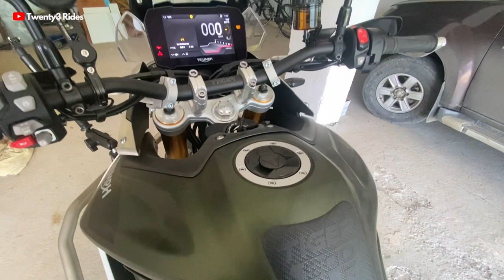EXPLORING THE STREETS OF OLD MANALI | Tiger 900 & BMW 850 GSA